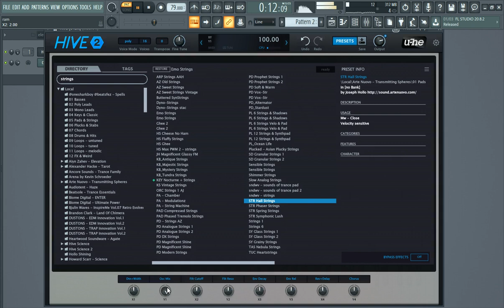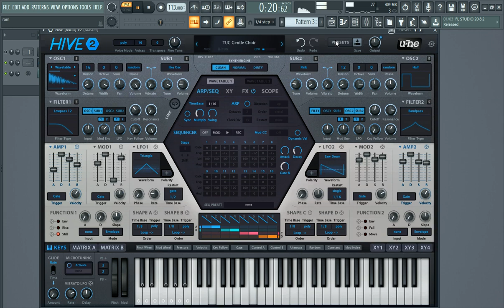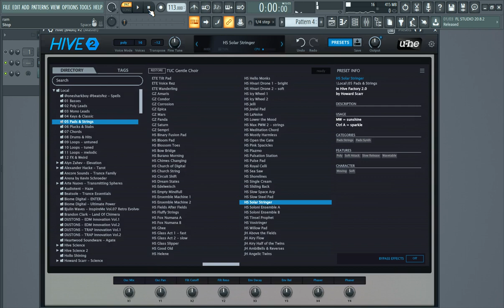U-he HIVE 2.10 VST ( Powerful Synth )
buy the plugin & many other in the largest plugin market on the internet

Hive: lightweight synth, heavyweight sound. Sleek, streamlined and super fast. Hive was built for speed. An effortless workflow, low cpu use and a single page interface means you can build your tracks in no time. Being ‘fast and simple’ does not mean sacrificing sound quality or creative control. Hive is packed with features, controls and enough flexibility to deliver stunning sounds. A lightweight synth with a heavyweight sound.

Solo buttons for each oscillator and filter panel
Skinnable ui
Over 2700 factory presets
On-screen keyboard

Requirements:
Windows logo Windows XP/Vista or newer

Formats:
Hive is not a standalone product, it requires host software. Hive is compatible with nearly all daws.
Avaliable as Audio Units (au), vst2, aax (Pro Tools 10.3.7 or later) plug-ins with 32-bit and 64-bit versions.

Win32/64; AAX*, VST3, VSTi